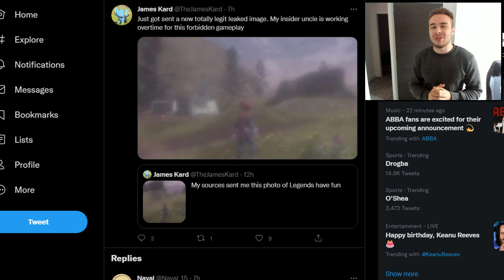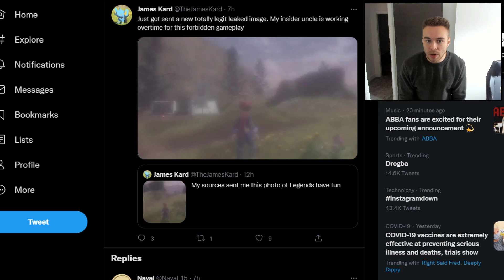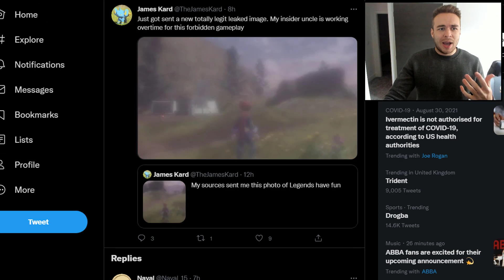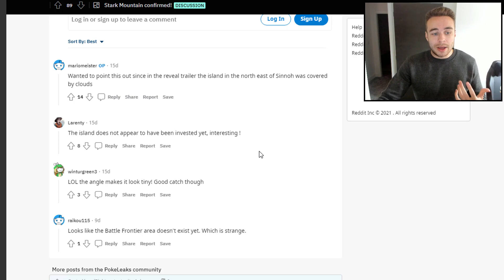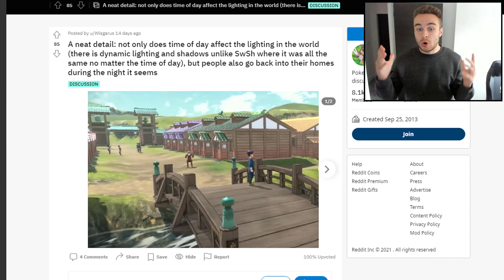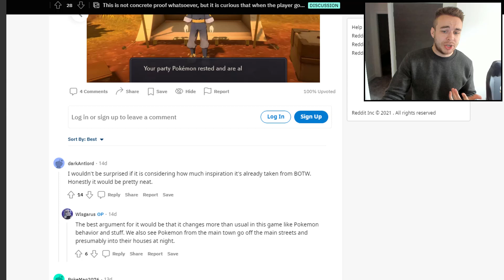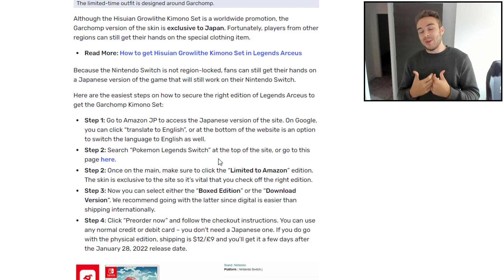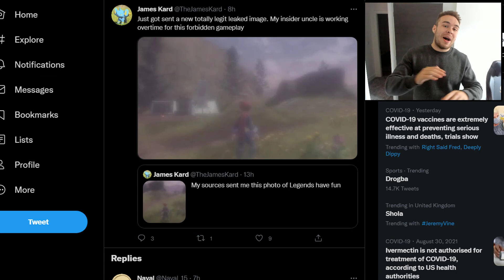POKEMON NEWS! Legends Arceus Stark Mountain Confirmed, Other Things You Missed and More!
A new leaked image for Pokemon Legends Arceus has surfaced! It doesn't show much but it's an image not present in any of the trailers or websites! We'll also be going over some other things you missed about the new upcoming Pokemon game!